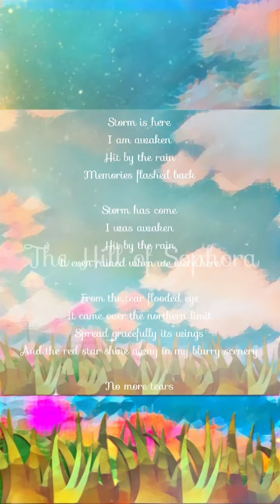New release! The Hill of Sophora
The last thing you gave me
was the pupa of the red star shined butterfly
The next day you were called to your eternal rest
And the baby butterfly spread its wings and flew away

When you realized that you had to go
You told me to remember the hill of Sophora
When I knew that I couldn’t see you again
I took off to the promised flower blooming hill of Sophora

Storm is here
I am awaken
Hit by the rain
Memories flashed back

Storm has come
I was awaken
It even rained when we were here

From the tear flooded eye
It came over the northern limit
Spread gracefully its wings
And the red star shine away in my blurry scenery

I will stand up
Tell good by to the sorrow
Even with the little step at a time

Now that I witnessed the miracle
I will believe
I can see you again
I will surely see you again

You came over the northern limit
Spread gracefully your wings
And you showed me the smile in my blurry scenery